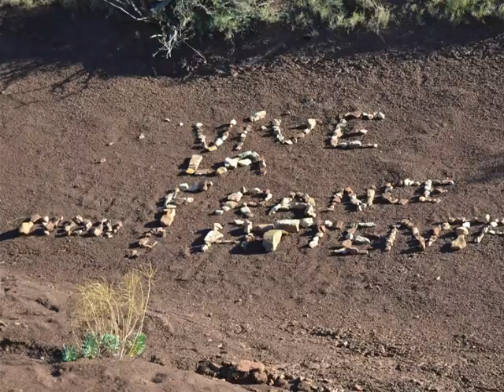Photorécit1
Petit coin de l'Hérault pas très loin de RABIEUX nommé "Les marcassins".